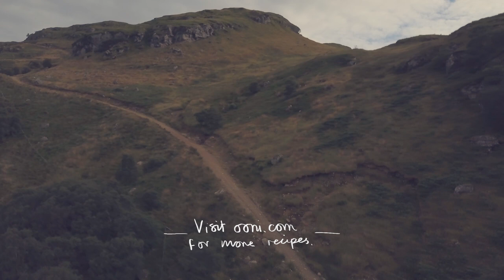How To Make Portobello Mushroom Burgers with Chimichurri | Cast Iron Edition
We headed up to Loch Goil in the Scottish Highlands with Finnish stylist and photographer, Riikka Kantinkoski, to cook her Portobello Mushroom Burgers with Chimichurri in Ooni 3 using the Ooni Skillet. Full recipe and more recipes from Ooni

Get Ooni App for Pizza Dough calculator, videos and recipes.